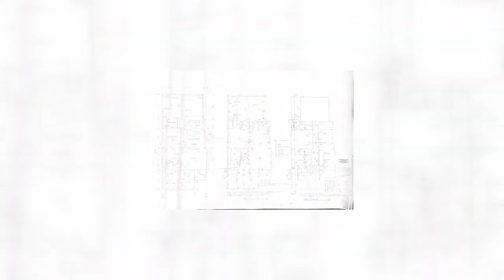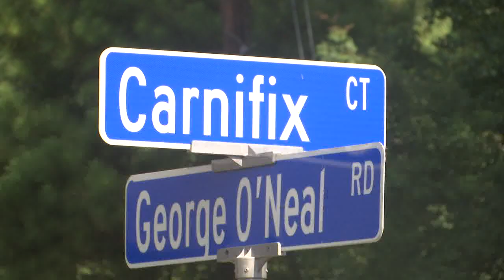Homeowner's car won't fit in her brand-new garage, builder unavailable for comment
Imagine designing and building your custom home, moving in, and then learning that your garage is too small to fit your car. It happened to one woman who contacted 2 On Your Side.